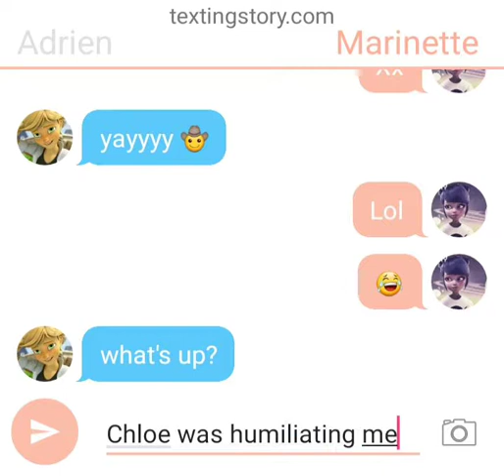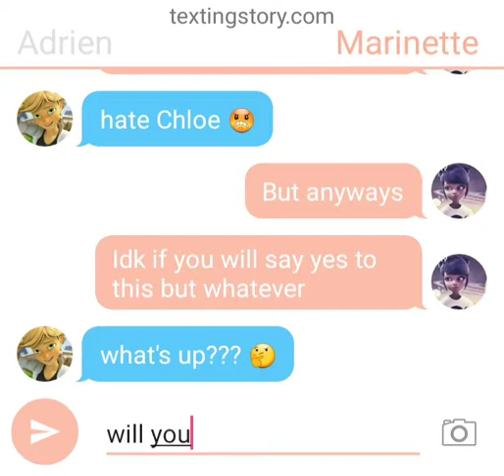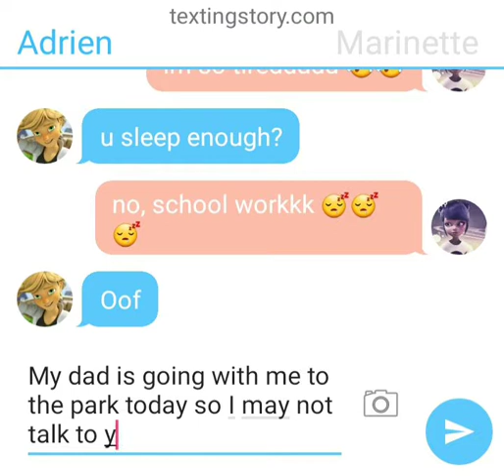ADRIEN X MARINETTE CONFIRMED!?!?! | Adri & Mari Episode 2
Heyyu